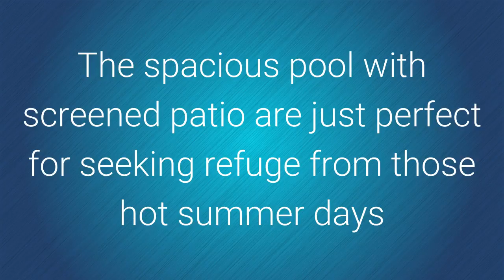SOLD 1738 Palomino, Tarpon Spring, FL - Lipply Real Estate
SOLD! Absolutely fantastic location in an even better neighborhood just waiting for you! Harbor Woods North is the perfect subdivision for those who want to enjoy the tranquility of nature, but also be less than 15 mins away from both the beaches and all of the urban conveniences of what upper Pinellas county has to offer.